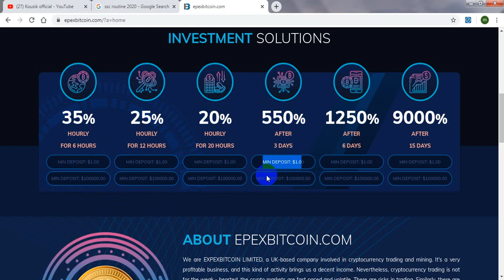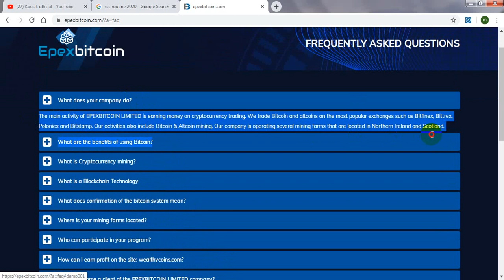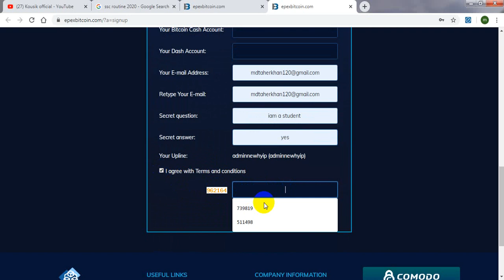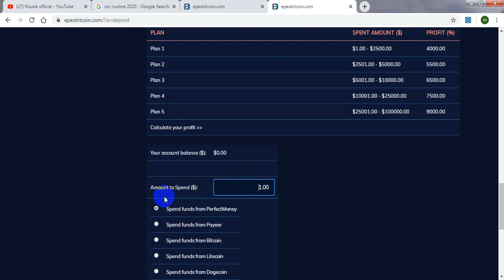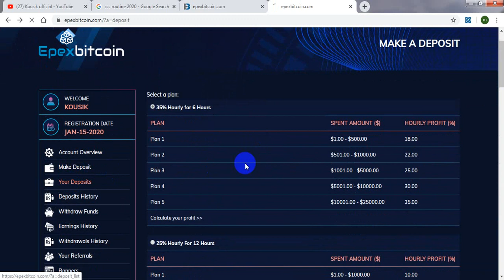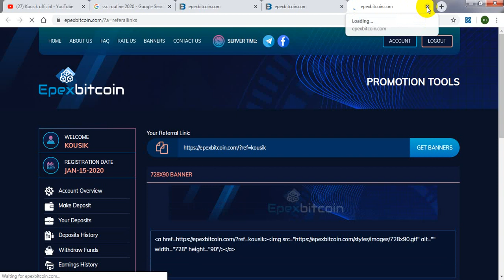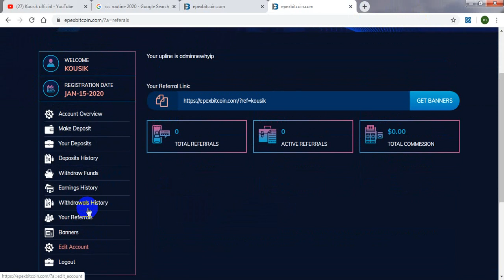New Hype Bitcoin Double Site 🔥 epexbitcoin.com 🔥 live deposit | eran daily $20|kousik official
epexbitcoin.com  new hype  bitcoin doubler site2020| 00 day runing| Live deposit|| 100% light and paying site| it is best time to invest | so dont miss | EARN $10 TO $20 PER DAY 100%-EASY WAY TO EARN MONEY ONLINE IN 2019-HOW TO MAKE MONEY ONLINE 2019, best eranning way